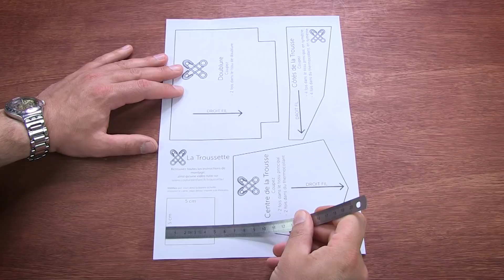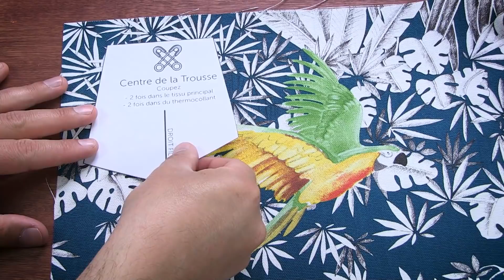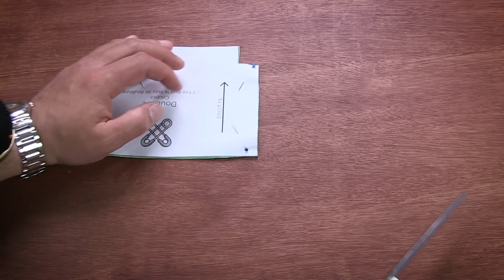La Troussette - Tuto Couture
Pour coudre cette petite trousse, vous aurez besoin de :

- Pour l'extérieur de la mini-trousse, il y a 2 coupons de tissu différents à utiliser.
Le premier, qui sera au centre, doit faire 13 cm de haut sur 24 cm de large. J'ai utilisé de la bachette de coton
- Le second, pour les côtés de la toussette, doit faire 16 cm de haut sur 24 cm de large. J'utilise une bête cotonnade, tout ce qu'il y a de plus classique
- Pour la doublure, un coupon de coton de 13 cm de haut sur 32 cm de large suffit.
- Une fermeture à glissière de 12 cm de long (si vous la choisissez "à la pièce"), ou 15 cm pour une fermeture "au mètre"
Éventuellement, du thermocollant H250 pour renforcer les pièces extérieures. Et du coup, vous avez besoin des mêmes dimensions

Chronologie :
* Intro, présentation de la Troussette (00:00)
* Téléchargement du patron PDF/impression/découpage (01:21)
* Matériel nécessaire à la couture (02:52)
* Coupe des tissus  (05:24)
* Pose de la fermeture à glissière (09:22)
* Formation de la Troussette (13:29)
* Bye-bye et bisou ! (20:18)